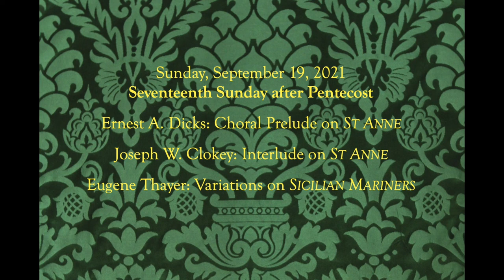Prelude and Postlude for September 19th, 2021 (Seventeenth Sunday after Pentecost)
0:00  Choral Prelude on “St. Anne” (Dicks)
3:26  Interlude on “St. Anne” (Clokey)
5:44  Variations on “Sicilian Mariners” (Thayer)

We have two very familiar hymn tunes today in three varied settings.  The first two are based on “St Anne” or “O God, our help in ages past” and despite its nickname, Bach’s E-flat Major fugue was not written on this hymn tune; though the opening is very similar it breaks off after a few bars.  Ernest A. Dicks’ (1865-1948, English) Chorale Prelude is fairly straightforward.  After a brief introduction, there is a fugal section using the hymn tune in the pedal; a slower and louder harmonized statement of the tune closes the piece.  Joseph W. Clokey’s (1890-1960, American) “Interlude” is comprised of the original rhythmic version of the tune followed by a variation marked “ensemble” which I take to mean a larger registration.  Eugene Thayer’s (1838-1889, American) variations on “Sicilian Mariners” ("Lord dismiss us with thy blessing" to most Protestants, but the tune comes from a Catholic hymn called “O Sanctissima”) are oddly the newest sounding, even though he is the earliest composer here.  The third variation, with its high-flying sextuplets feels almost like something out of the Dupré Noël variations, though it is far more tonal, and the finale is a glorious wash of sound.